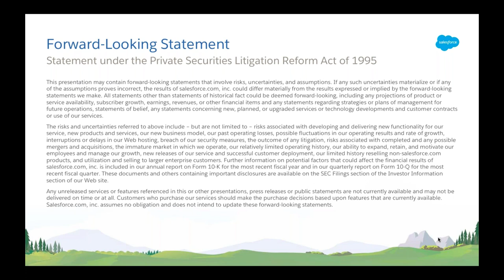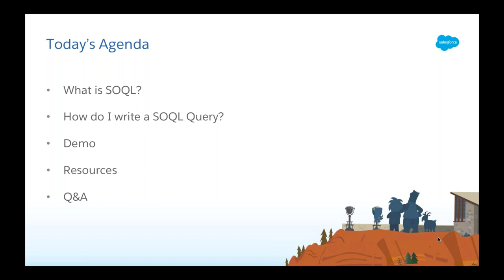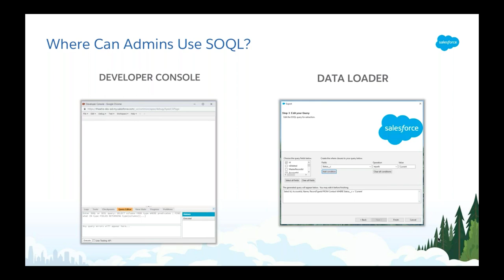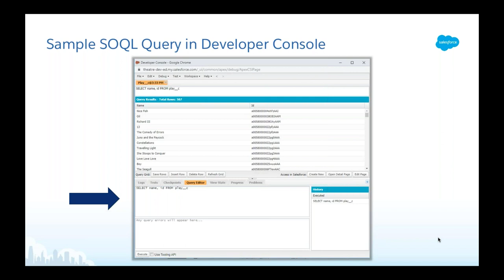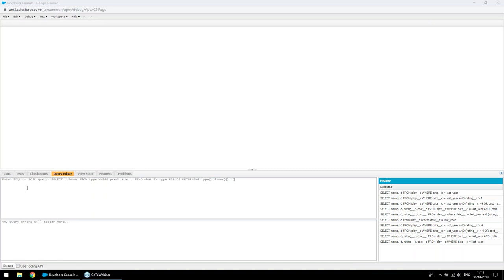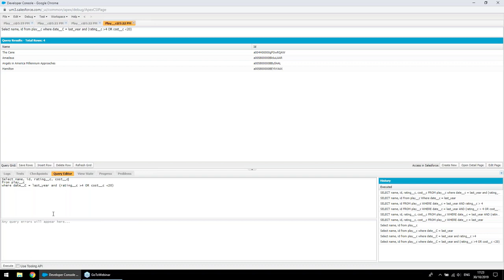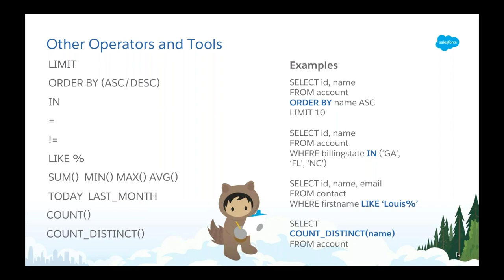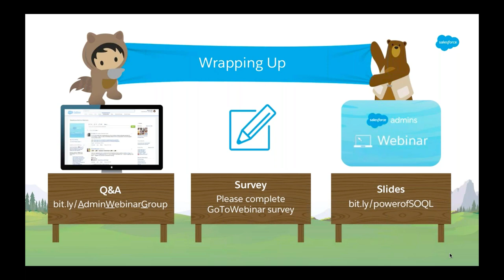Admins Webinar: Learn to Leverage the Power of SOQL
Join Mike Gerholdt and Louise Lockie to learn how you can leverage the power of SOQL